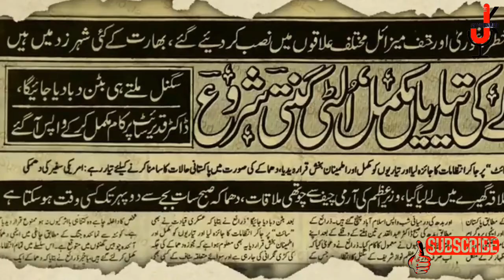Mission Majnu Bollywood new action 2023 Indian movie facts real or fake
The Reality of Indiana  Mission Majnu Bollywood new action 2023 Indian movie facts

@JK Viral